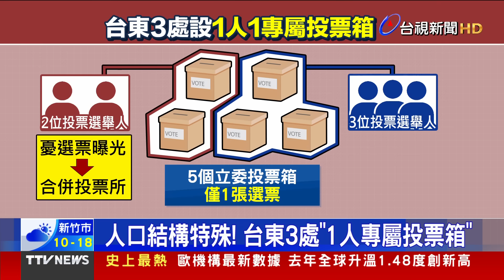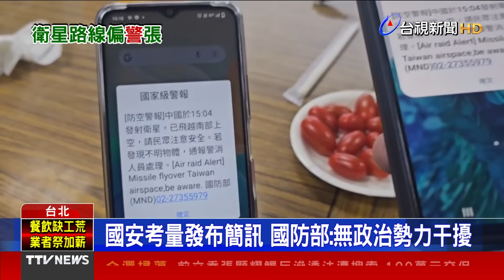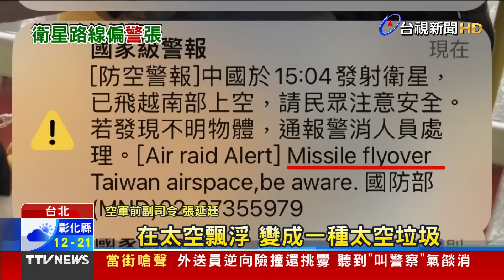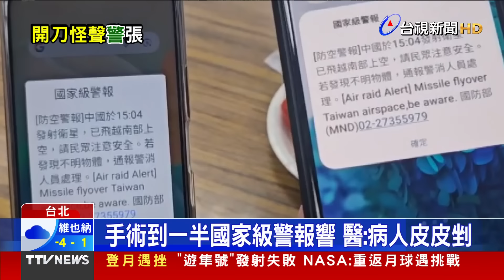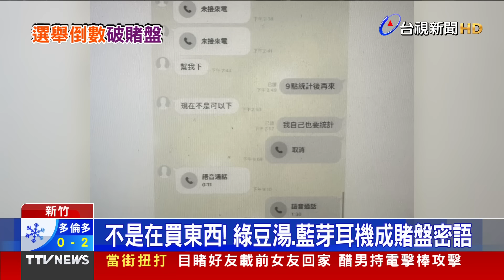人口結構特殊 台東出現3處「1人投票箱」【發燒話題】-20240110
(00:00)人口結構特殊! 台東3處「1人專屬投票箱」
(01:21)國安考量發布簡訊 國防部：無政治勢力干擾
(03:53)手術到一半國家級警報響 醫：病人皮皮剉
(05:51)「買綠豆湯」當代號下注！ 警破總統大選賭盤